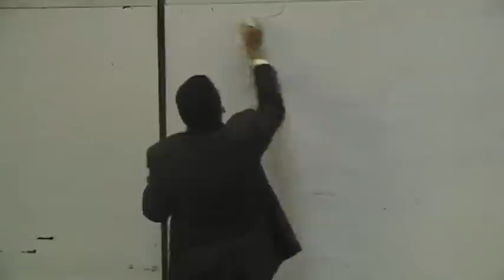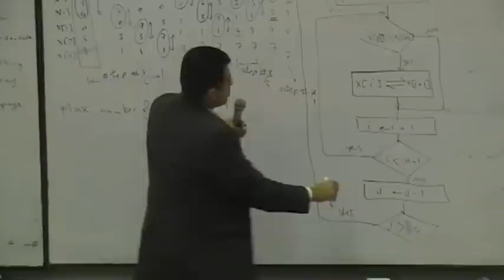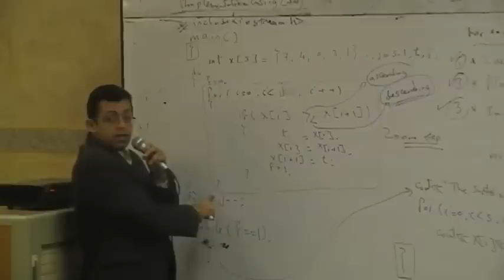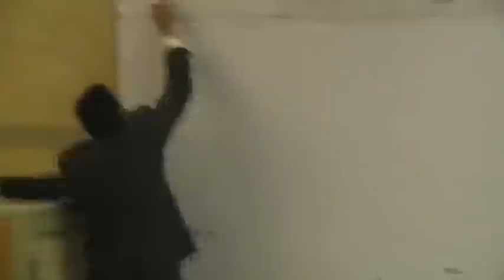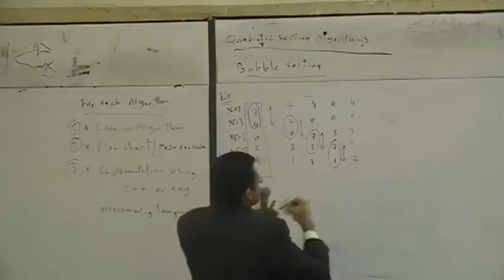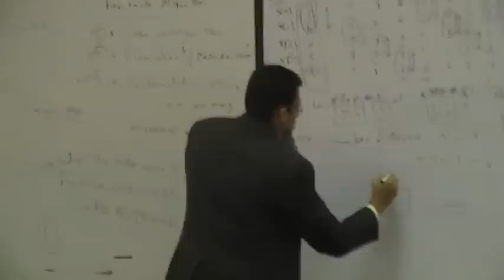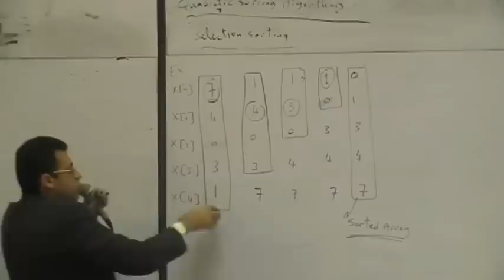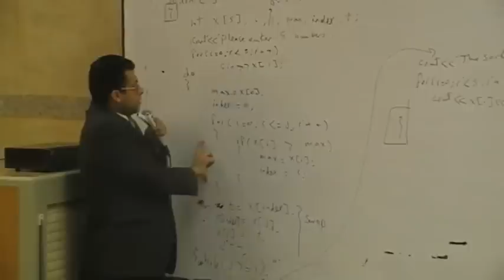02-(Quadratic & Bubble) sorting algorithms || Dr.Sameh Abdel-Rahman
Arabic Lecture
Data Structure
Helwan University